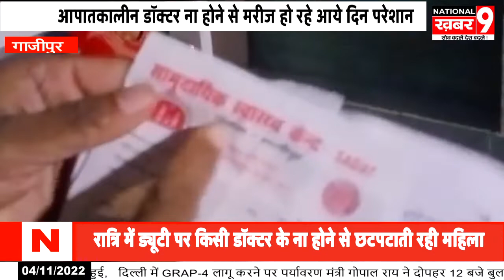सामुदायिक स्वास्थ्य केंद्र सादात पर रात में डॉक्टर न होने से छटपटाती रही बीमार महिला